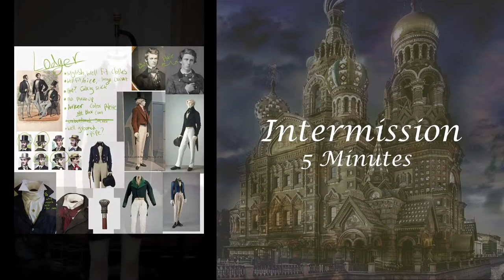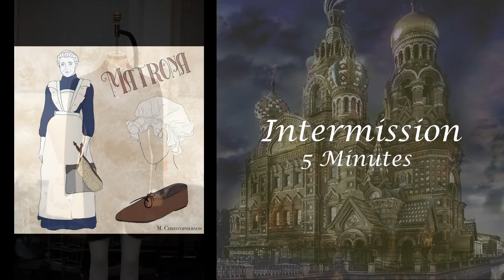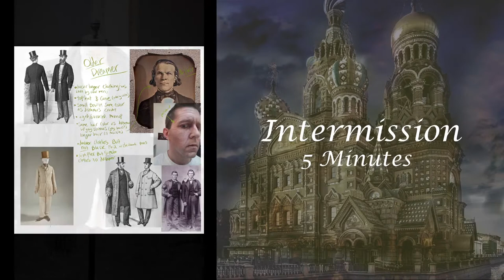PSU School of Music & Theater presents "White Nights" - March 5, 2021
Please join us for a very special performance of Dostoevsky’s “White Nights", performed LIVE by PSU School of Music & Theater students, right here, on Friday March 5th at 7:30pm PST.

**The performers and technical staff for this performance are observing strict COVID-19 protocol and are presenting this performance to you LIVE, entirely remotely, from the comfort and safety of their own homes.**

A bittersweet tale of longing and love, this dramatic adaptation of Fyodor Dostoevsky’s short story, "White Nights" traces the emotional ups and downs of a reclusive male dreamer and a sheltered young woman who come together during four St. Petersburg summer nights.  In its exploration of social isolation and the desire for human connection, the play poignantly speaks to familiar concerns in these COVID-19 times.  We hope you enjoy PSU Music and Theater’s production of this delightfully enchanting and surprisingly pertinent work.

White Nights
By Fyodor Dostoevsky
From the Russian translation by Constance Garnett
Adapted & Directed by Richard Wattenberg

Braydon Simmons - Older Dreamer
Jakobi Holck-Luke - Younger Dreamer
Makenzie Kellar - Nastya
Adam Hogsett - Street Drunk, Lodger
Hannah DiMolfetto - Aunt, Matrona

Creative
Scenic & Visual Design: Kory Abreu & Namgyal Karmartsang
Costume, Makeup, & Prop Design: Madison Christopherson
Lighting Design: JK Kallen
Music Composition & Sound Design: Anwyn Willette
Video System Design: Sam Showalter & Carl Faber

Production
Stage Managers: Brandie Jurasin & Brittainy Mather
OBS Operators: Sam Showalter & Carl Faber
Closed Captioning: Keisha Strohecker
Production Manager & Design Advisor: Carl Faber
Technical Director: Kurt Beardsley

Management & Publicity
Kory Abreu
Natana Ittihrit
End Credit Costume Plates: Amanda Cobb

Thank you: Jea Alford, Karin Magaldi, Ian Wallace, Hadley Yoder

Performed with a brief 5-minute intermission
Run Time: 2 hours

We're thrilled to offer this streaming production free to the public. If you'd like to make a donation to support the PSU Theater Scholarship program, please head

Join the conversation and share your experience of the performance at The PSU Theater Facebook